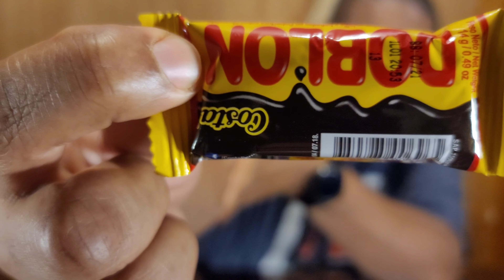Trying Puerto Rican treats part 2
Part 2 of the Puerto Rican candy taste test